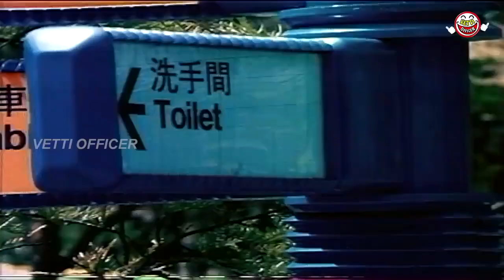5 ரூபாய்க்கு துணி FREE துபாய் சுற்றுலா பயணம் கவுண்டமணி காமெடி